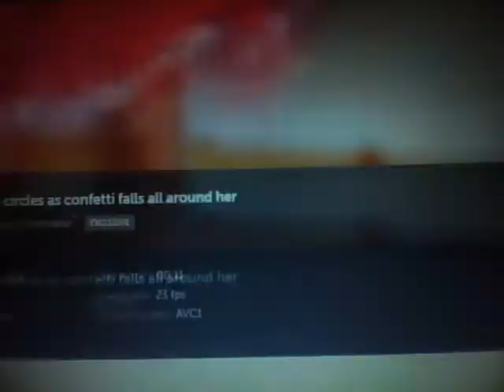Dance in circles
Songwriter  Barry Tilley